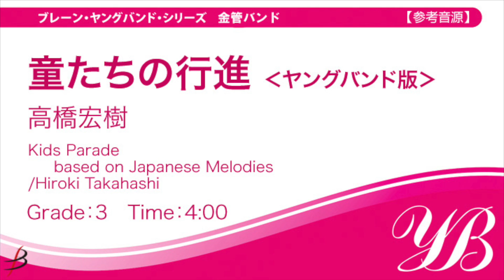【参考用電子音源】童たちの行進（ヤングバンド版)／高橋宏樹 Kids Parade based on Japanese Melodies by Hiroki Takahashi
※こちらは参考用電子音源です。

童たちの行進（ヤングバンド版）【吹奏楽＆金管バンド】 / 高橋宏樹
Kids Parade based on Japanese Melodies by Hiroki Takahashi (Brass Band version)
BBMS-83016

Grade: 3
Time: 4:00

Please visit the link below for further details.

この曲は2012年東京都小学校吹奏楽連盟より、バンドフェアの第10回記念曲として委嘱されました。出版に際し、編成の変更および加筆を行いました。
曲はタイトルの通り行進曲で、日本の伝統的なあそび歌である「ずいずいずっころばし」「さくらさくら」「通りゃんせ」「お江戸日本橋」「あんたがたどこさ」が使用されています。子供達が(イメージは江戸時代)何やら楽しそうに遊びながら歩いている様子を表しています。
編成は吹奏楽にも金管バンドにも対応した作品です。演奏会のオープニングやアンコールにピッタリの、老若男女楽しめる１曲ですので色々な場面で演奏いただければ幸いです。
(高橋宏樹)

Commissioned in 2012 by the Tokyo Elementary School Band Association for their 10th Anniversary Band Fair, the music was revised and minor changes were made in instrumentation for publication.
The title suggests this is a march, based on five famous Japanese “mother goose” or nursery rhymes: “Zui Zui Zukkorobashi”, “Sakura Sakura”, “Tow-Ryang-Say”, “Oedo Nihonbashi”, and “Antagata Dokosa”. As video games have taken over children’s recreation time, many of these songs have been forgotten. However, nursery rhymes and songs passed down from generation to generation are a very important part of culture and should be kept alive.
The music’s imagery is of children in the Edo period being outside, having great fun singing and playing nursery rhymes and games. Its performance should reflect this energetic atmosphere filled with innocent smiles. Instrumentation is accessible for both wind band and brass band. Great for either opening or ending a concert, many people young and old will enjoy this piece.
(Hiroki Takahashi)